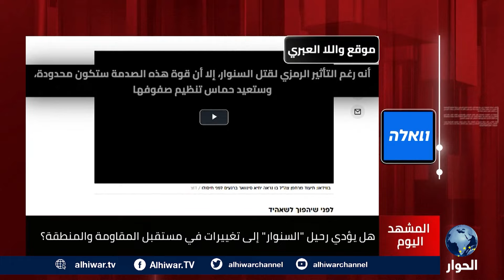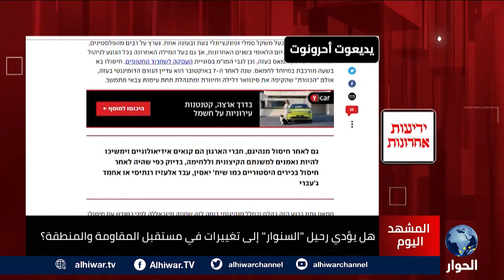هل يؤدي رحيل السنوار إلى تغييرات في مستقبل المقاومة والمنطقة؟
ما مسار طوفان الأقصى بعد استشهاد السنوار؟
هل تتغير العلاقة بين المقاومة في غزة ولبنان بعد تصفية السنوار؟
كيف تنظر إسرائيل لمقتل يحيى السنوار وحربها المتواصلة على غزة ولبنان؟

المشهد اليوم | 19 أكتوبر 2024 | جهاد أبو العيس يستضيف كلا من:
إبراهيم المدهون، الكاتب والباحث الفلسطيني.
تيسير سليمان، الكاتب والباحث الفلسطيني.
علي حسون، الصحفي والباحث السياسي.